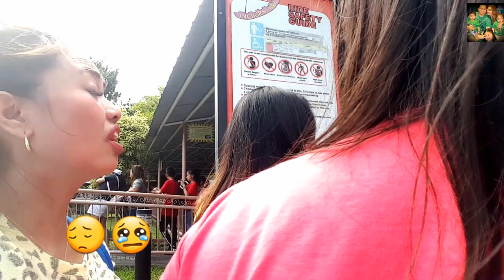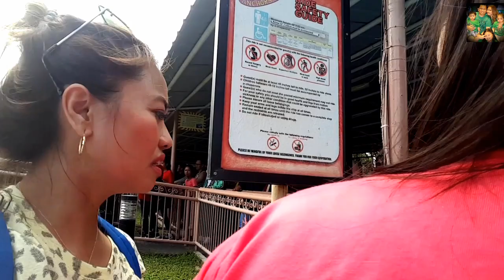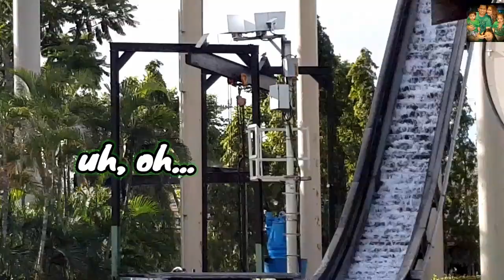ENCHANTED KINGDOM// RIDES IN LAGUNA// CHRISTMAS FUN AND BONDING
It's more fun in the Philippines. We spent our Christmas vacation in the Philippines and one of the kids' plan is to enjoy the rides in Enchanted Kingdom. Let's go!!!